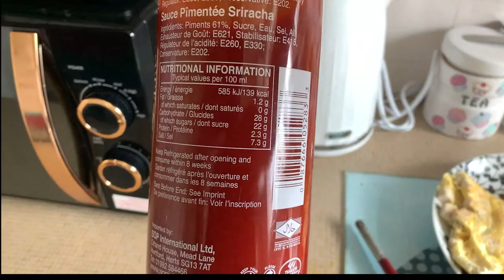Full Day Of Eating When In Maintenence!!!!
Lexie Herod's TikTok: @lexieherod

HAAWK for a 3rd Party: Silly Comedy-13212-RFR